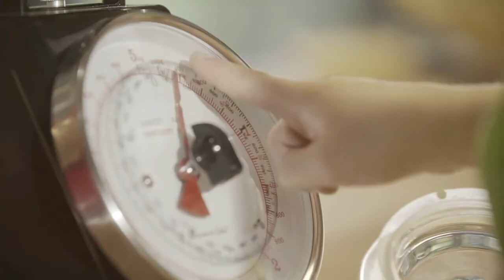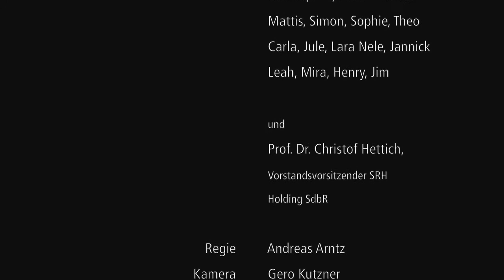50 Jahre SRH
Kinder von SRH Mitarbeitern backen gemeinsam mit dem Vorstandsvorsitzenden der SRH, Christof Hettich, einen Geburtstagskuchen zum 50-jährigen Jubiläum des Unternehmens. Dabei erklärt der SRH Chef den Kindern, wofür die SRH steht.

Idee und Konzeption: Simone Kuhn und Marcus Weigl (SRH)

Wir danken den Mitarbeitern des SRH Restaurants Cube und den Pädagogen der SRH Hochschule Heidelberg für die Unterstützung.